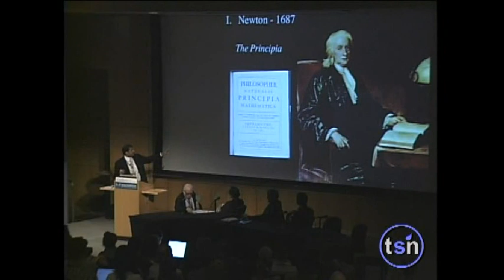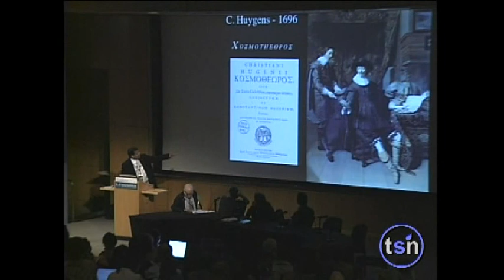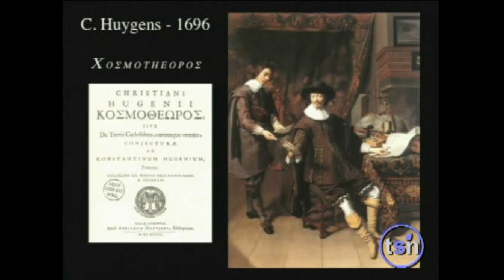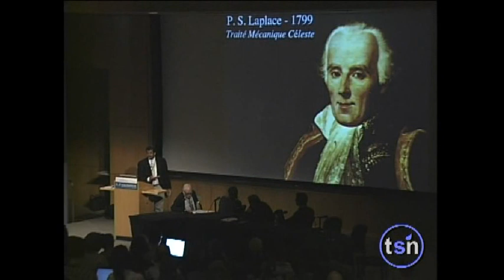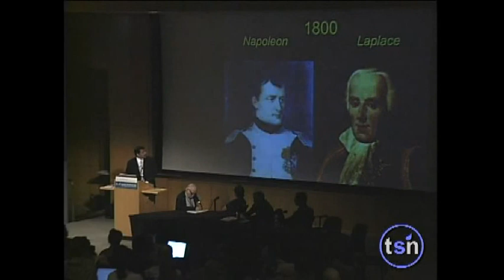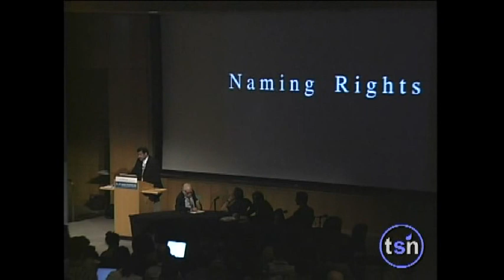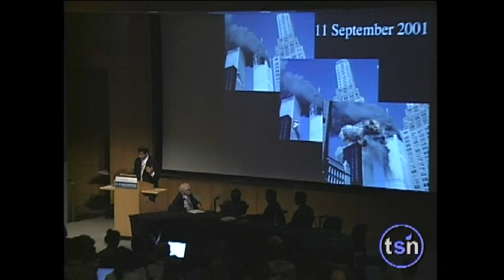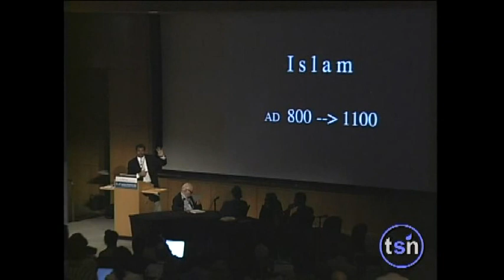Beyond Belief 11 (Neil DeGrasse Tyson 2 of 3).avi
Beyond Belief
Science, Reason, Religion & Survival

Clip 11/15 Disc 1/5

Speaker: Neil DeGrasse Tyson

Can we reconcile religious and scientific world views?
Will science help us create a sustaining narrative as poetic and powerful as religion?
Eavesdrop on the conversation as an exceptional group of thinkers asks whether we can be good without god. And if not God, then what?

Filmed in November 2006 at the Salk Institute. Presented by The Science Network.